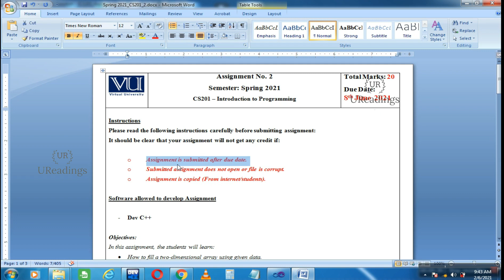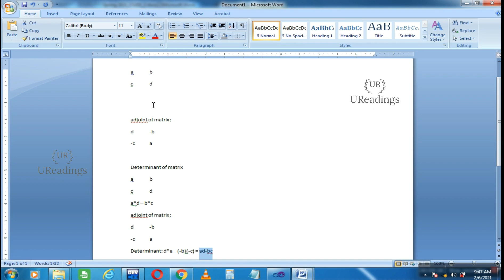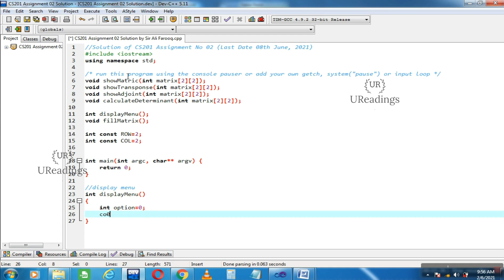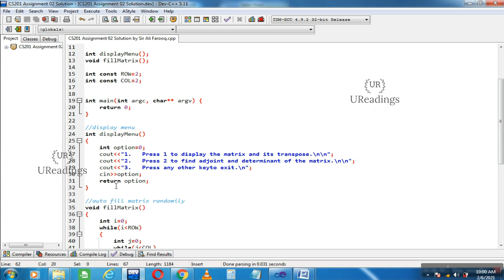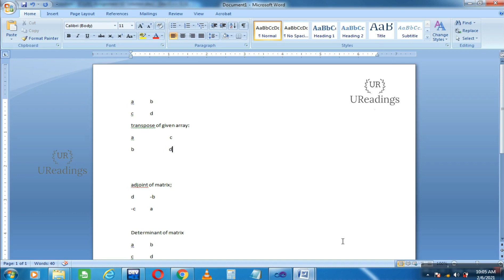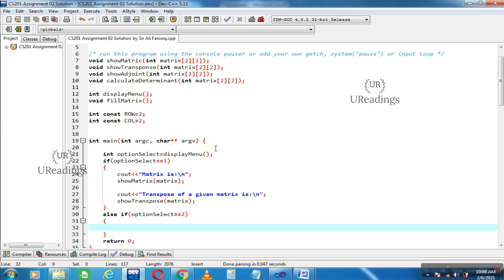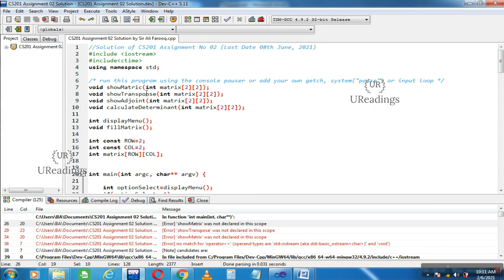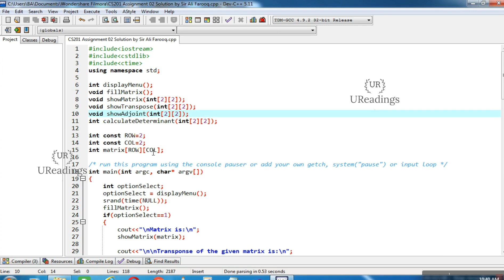Solution of Assignment No 02 Spring 2021 CS201 (Introduction to Programming) By Sir Ali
Assignment No.02
CS 201 Assignment 2 Solution Spring 2021 || Complete Explanation Of Assignment

Our main focus is to provide the best articles, columns, literature, and news in a very good and clear audio-video format. You can get all technical and non-technical information from this channel (UReadings)
The information provided by the UReadings channel is for general informational purposes only. All information on the Site is provided in good faith, however, we make no representation or warranty of any kind, express or implied, regarding the accuracy, adequacy, validity, reliability, availability, or completeness of any information on the Site.
 UNDER NO CIRCUMSTANCE SHALL WE HAVE ANY LIABILITY TO YOU FOR ANY LOSS OR DAMAGE OF ANY KIND INCURRED AS A RESULT OF THE USE OF THE SITE OR RELIANCE ON ANY INFORMATION PROVIDED ON THE SITE. YOU’RE USE OF THE SITE AND YOUR RELIANCE ON ANY INFORMATION ON THE SITE IS SOLELY AT YOUR OWN RISK.
The Site cannot and does not contain news information advice. The news formation information is provided for general informational and educational purposes only and is not a substitute for professional advice. Accordingly, before taking any actions based upon such information, we encourage you to consult with the appropriate professionals. We do not provide any kind of news information advice.
THE USE OR RELIANCE OF ANY INFORMATION CONTAINED ON THIS SITE IS SOLELY AT YOUR OWN RISK.
Our team members are :
Our team UReadings channel is:
Ali Farooq (Instructor) Programming Expert
Sajal Aftab (Anchor; Executive Producer) BS Mechanical
Naseem Ansari (Content provider) BSc Computer Science
Adnan Shafique (Legal Advisor),BS-Computer Science
 Kashif Bhatti (Marketing Manager), BSc-Computer Science
Fida Hussain(Graphic Designer) DAE Mechanical